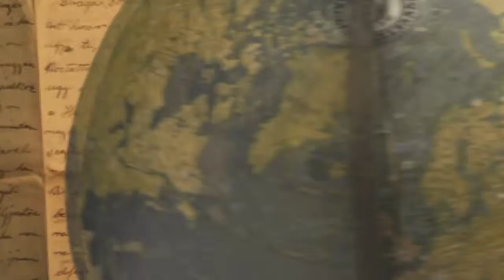Top 5 Roundup Channel Trailer